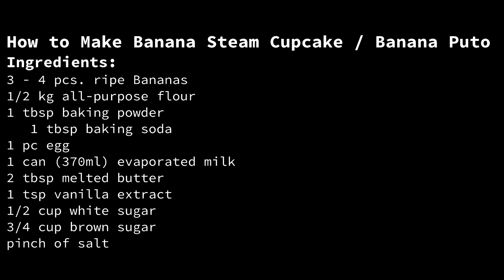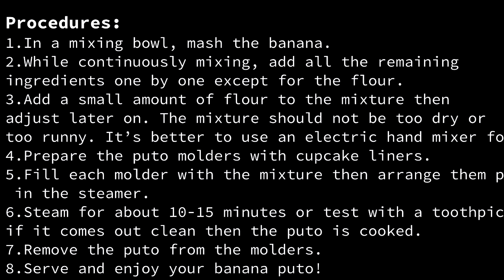How to Make Banana Steam Cupcake / Banana Puto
Banana steam cupcake is a healthy merienda that you can serve to your family. Here is how!

As you already know, puto is made from fermented rice dough or galapong. It is a common rice cake in the Philippines, and it is usually served with dinuguan or savory dishes. In a birthday celebration, especially in the province, pancit with puto, together with a loaf of bread, is a staple.

With time, many puto variants are developed. Puto flan or leche puto and puto pao are among them; the former is sweet, the latter is savory. This recipe here is another version. Bananas are added to the dough, making it banana puto. This is perfect! Bananas are cheap and easy to find so you can easily make this puto. With the ingredients, it appears to be the same as a banana bread, but it’s not! Steaming makes it really different. Try this recipe now!

Ingredients:

• 3 – 4 pcs. ripe Bananas
• 1/2 kg all-purpose flour
• 2 tbsp baking powder
• 1 tbsp baking soda
• 1 pc egg
• 1 can (370ml) evaporated milk
• 2 tbsp melted butter
• 1 tsp vanilla extract
• 1/2 cup white sugar
• 3/4 cup brown sugar

Procedures:

1. In a mixing bowl, mash the banana.
2. While continuously mixing, add all the remaining ingredients one by one except for the flour.
3. Add a small amount of flour to the mixture then adjust later on. The mixture should not be too dry or too runny. It’s better to use an electric hand mixer for the final mix.
4. Prepare the puto molders with cupcake liners.
5. Fill each molder with the mixture then arrange them properly in the steamer.
6. Steam for about 10-15 minutes or test with a toothpick, if it comes out clean then the puto is cooked.
7. Remove the puto from the molders.
8. Serve and enjoy your banana puto!